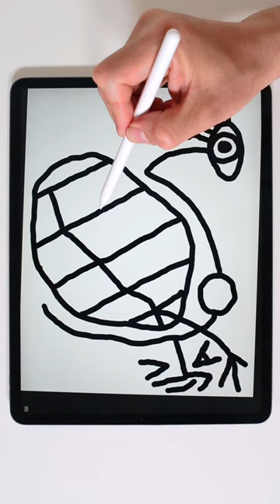Rate this Drawing from professional prospective